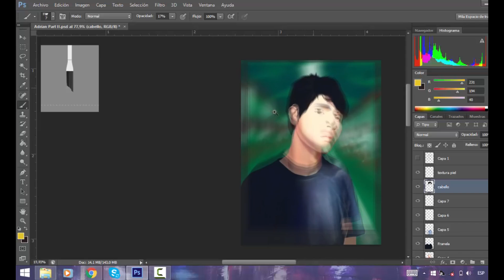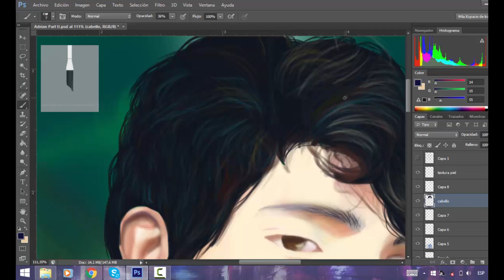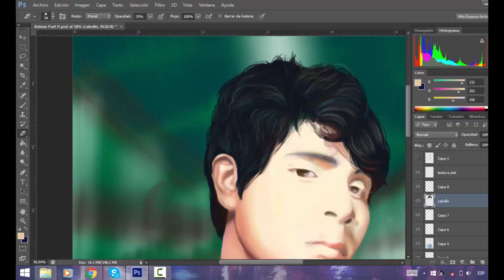Adrian Digital II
Estrenando el canal con un pequeño adelanto de un SpeedPaint.

Siganme en mis redes,actualizo casi todos los días(Sobretodo en facebook)